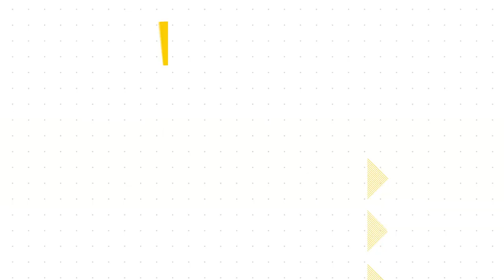Standups, Neumorphism and More - Designed Today QA Ep. 70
Every now and then its fun to go un-scripted and answer a bunch of audience submitted questions.

On this episode we answer the questions:

- How do I increase the phone calls I receive after applying for a job? And how can I get around the whole "no work experience" issue?
- What is Nuemorphism?
- How can I avoid getting frazzled at morning stand-up meetings?
- Is it a good time to get into the UX industry given our current conditions?
- How do you repair broken trust in the workplace?

These questions came in via the Designed Today slack community. If you want to join the community, you're invited! Head to DesignedToday.com/community to receive your invite.